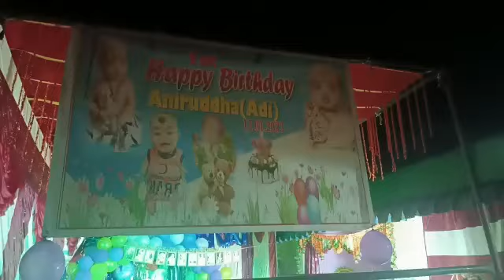# hi I am Adi my nick name my 1🎂 birthday I am so lucky 🥳🤗 please come my birthday party